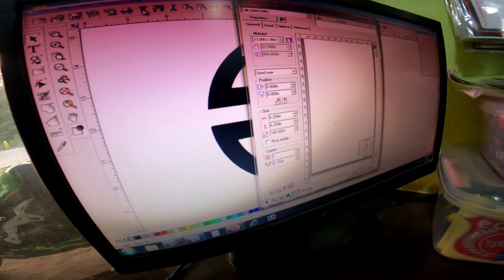Z900 under belly modify kara liya 🤩 || Aunties reaction 😂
Apne Bhai ko Follow karo Social Media par.

           { Equipment Use In My Videos }

💥GoPro Hero 9 black

💥I Phone 11

💥Tripod Stand

               This side Aawez Alam Ansari.
Biker Aawez is my youtube channel run by me..

This channel vlog is related to .
Bike Reviews , Bike Riding , Bike Accessories Shop Visit , Drag Race , Traveller now on his.
Kawasaki Z900 💚
Tvs Ntorq 125 Xp edition 💛
Yamaha Ray ZR Street Rally Edition ❤️

Civil Engineer by Profession...
Rider by Heart...

     [ KEEP SHARING AND KEEP SMILING ☺️]

Biker Aawez
From : Chapra , Bihar (INDIA)